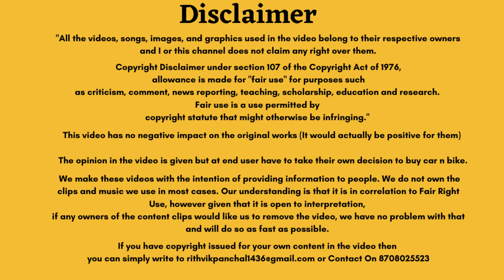2021 Mahindra Scorpio Details😍 | Latest Deatils Is Here | Scorpio 2022 Interior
About this video :

                       Another test mule of the new-gen Scorpio has been spied where a video reveals intricate details about its interiors. The model shown in the video is reported to be a top-spec variant with an automatic gearbox. Like the previous set of spy shots revealing the SUV’s cabin, the latest spy video also highlights the revised interiors.